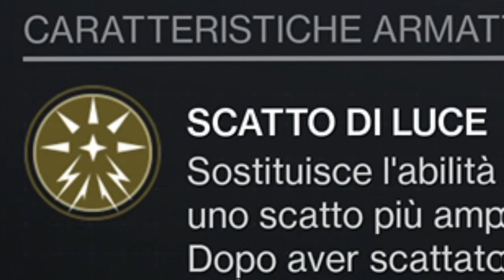Ho sbloccato il TELETRASPORTO e adesso sono INVISIBILE | Maschera di Bakris | DESTINY 2[ITA]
Hai bisogno di una mano per qualche attività? Qui trovi il link per il sito web di Blazing Bosst per soluzioni rapide ed efficaci

SOCIAL